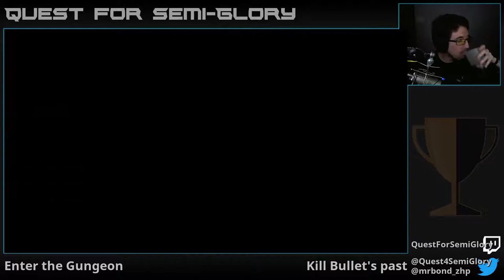Quest for Semi-Glory - Enter the Gungeon (Supply Drop update), Session 1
So we embark once more, into the Gungeon.